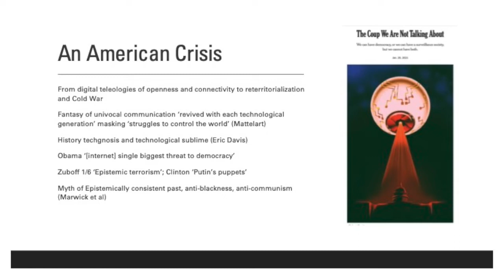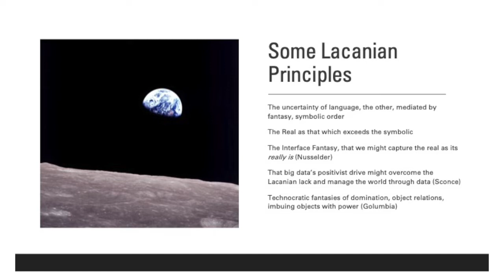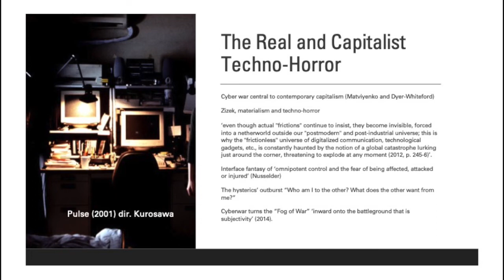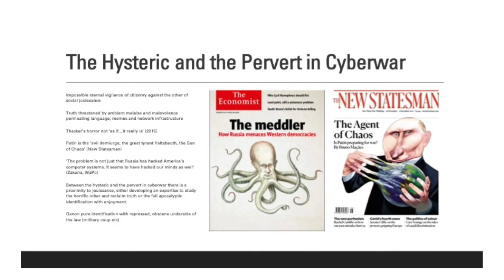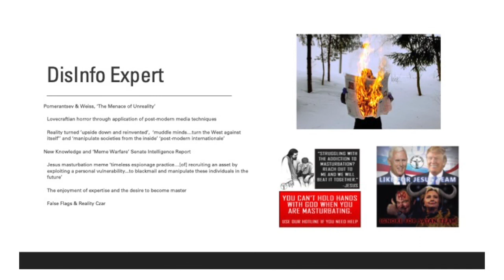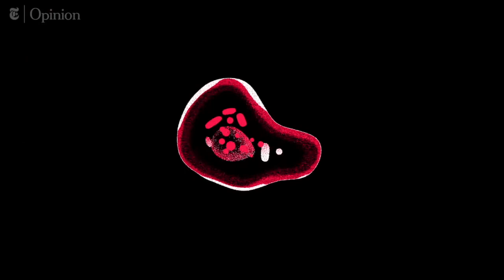The Lacanian Subject of Cyberwar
My paper for the 2022 'Democracy, Security and Social Media in Aoteroa' conference at Massey.